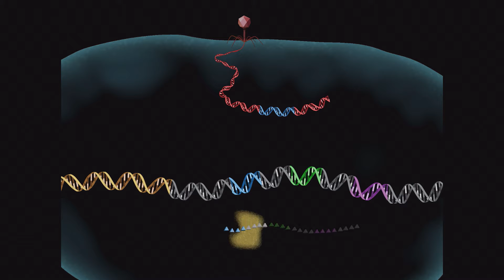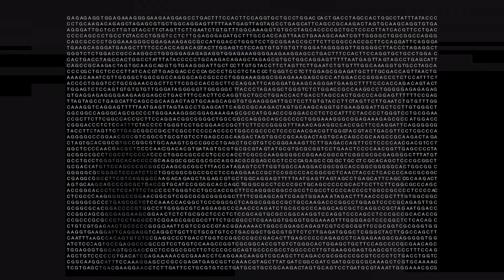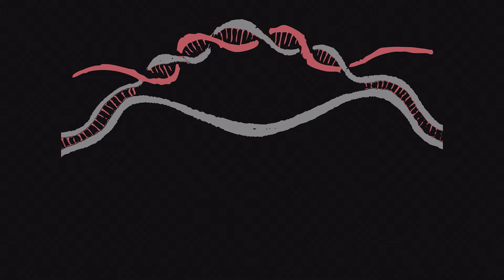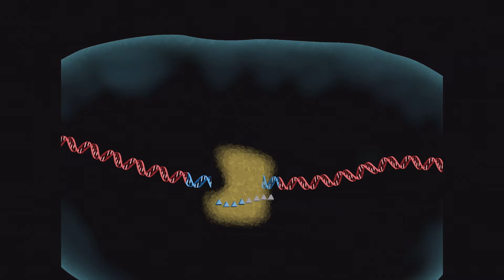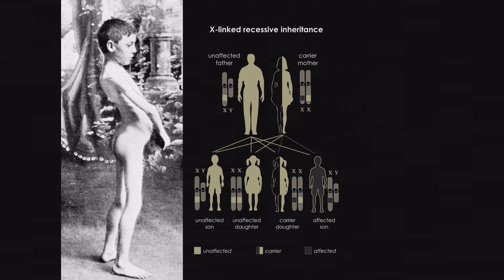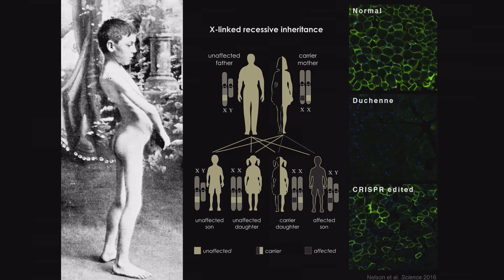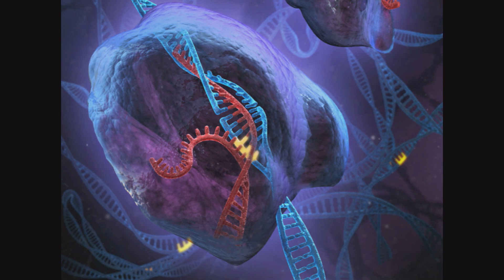Inspired by nature: harnessing tools from microbes to engineer biology | Fei Ann Ran | TEDxVienna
Imagine being able to decode and manipulate the genome of any living organism. Taking inspiration from bacteria, we adapted a set of components, known as CRISPR, to edit the DNA of human cells. As we combine the diversity of nature with a bit of human imagination, we can create powerful molecular tools to enable ambitious applications for science, technology, and medicine.

Ann is a molecular biologist at the Broad Institute of MIT and Harvard. She has been working on adapting molecular machinery from microbes for genome editing applications in higher organisms, namely, developing tools to alter our DNA sequences.